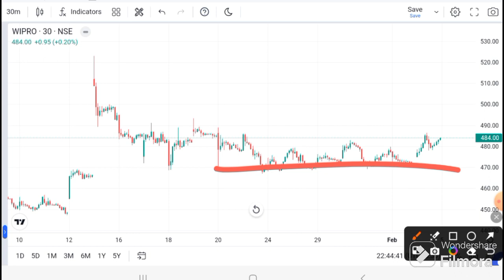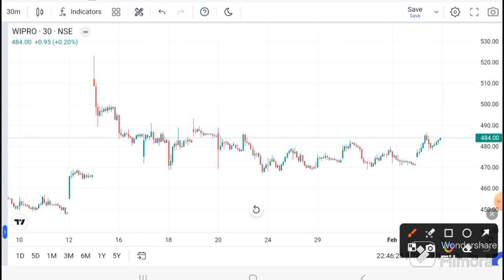WIPRO TODAY NEWS | WIPRO LATEST NEWS| WIPRO TARGET I WIPRO ANALYSIS I WIPRO TARGET TODAY